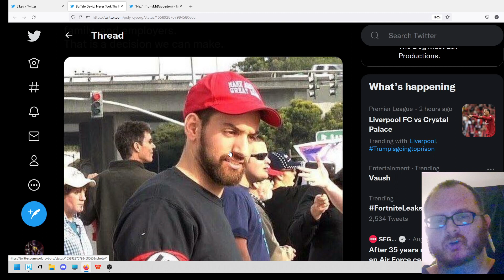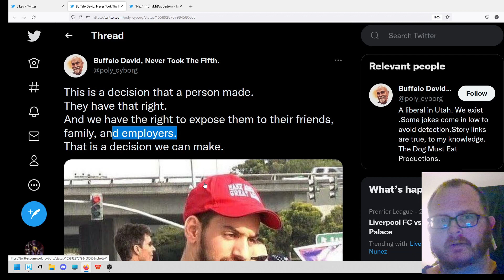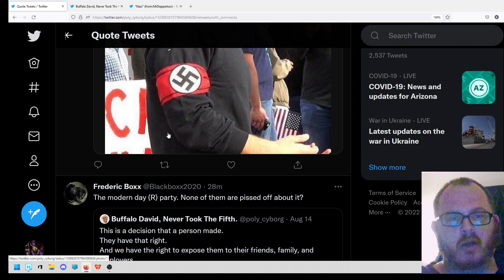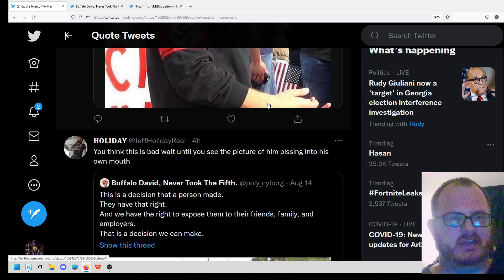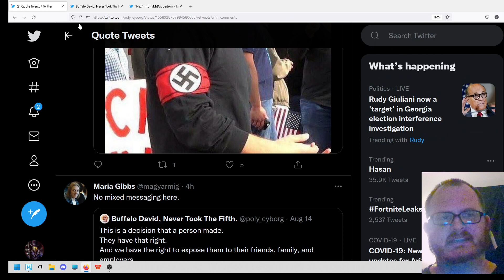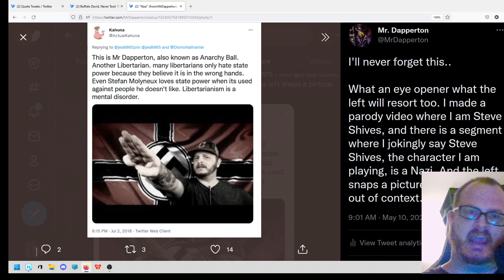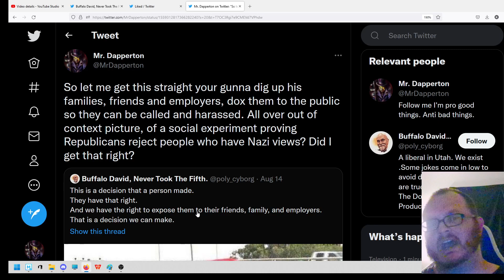THE HARD TRUTH ABOUT ALL LEFT WINGERS.